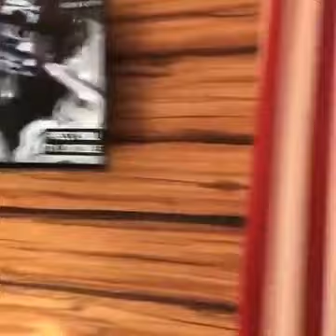Family Vacation @ Legoland Florida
Our vacation at Legoland Florida and overnight stay at the upgraded room at Legoland Hotel